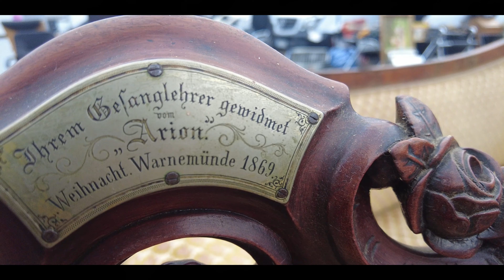Немецкая барахолка.Посуда на любой вкус.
Что только не встретишь на барахолке!

На Boosty эксклюзивный контент. Заходите подписываетесь и смотрите еще больше видео